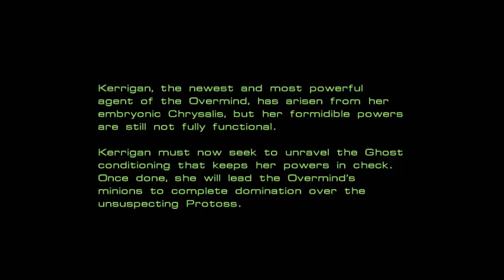Let's Play Starcraft - Zerg Mission 5 (The Amerigo)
Our Introduction to Kerrigan and her inability to walk through teleporters